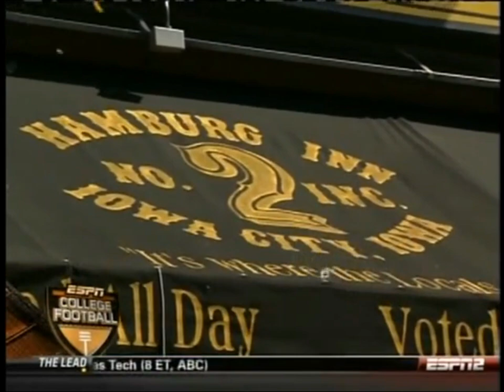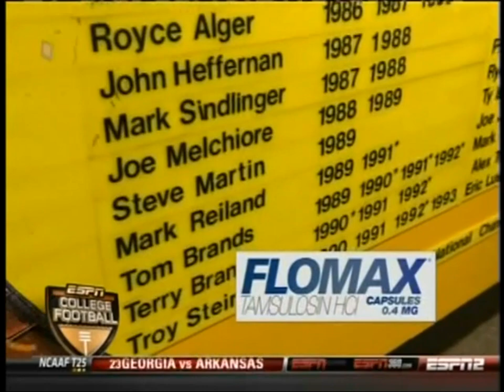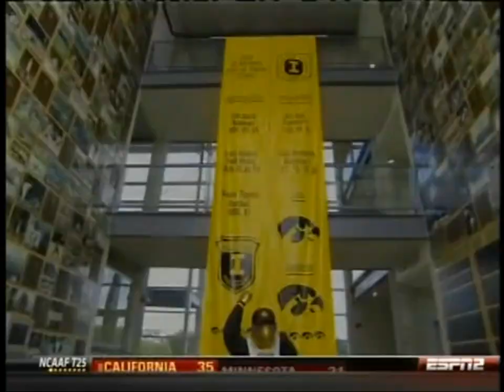Iowa Hawkeyes vs Arizona Wildcats 2009 Full Game - 9/19/2009 - College Football - Kinnick Stadium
Freshman running back Adam Robinson rushed for a career-high 101 yards and two touchdowns, and Iowa held Arizona to just eight first downs, spoiling coach Mike Stoops's return to Kinnick Stadium, who played for the Hawkeyes in the early '80s. Arizona Defensive Coordinator Mark Stoops was also a former Iowa player.

Arizona brought in QB Nick Foles early in the fourth quarter. Foles finished 6 of 11 and threw a 10-yard TD pass to Juron Criner with 1:53 left, the first touchdown allowed by Iowa on defense since the season opener. The onside kick was nearly successful, but ultimately was recovered by Iowa.

Arizona was hurt offensively with the loss of third-team All-American tight end Rob Gronkowski, who did not travel and will be out for the season.